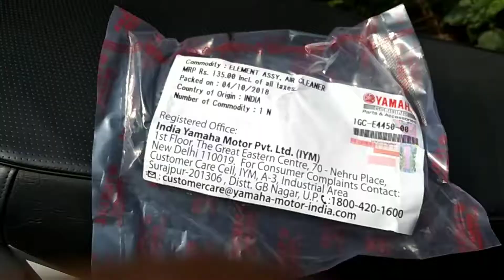YAMAHA RAYZR "AIRFILTER" CHANGING BY Mathew niyas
Yamaha Ray Air Filter provides quicker starts to your vehicle and helps to increase throttle response of the bike change air filter at every 5000 Kms

TO BUY ONLINE phone holder I use